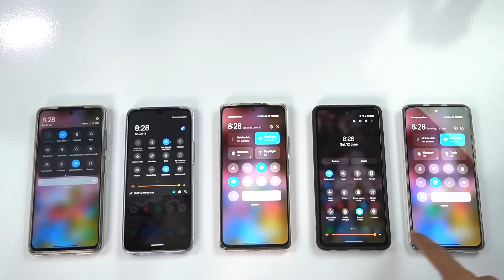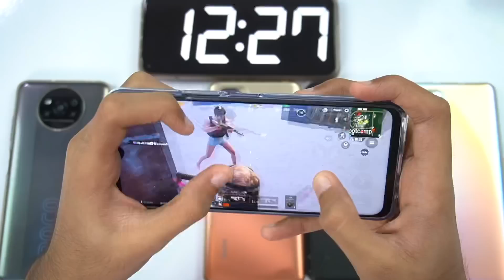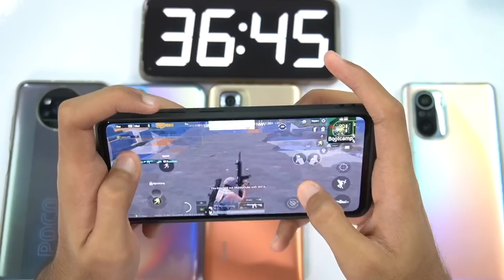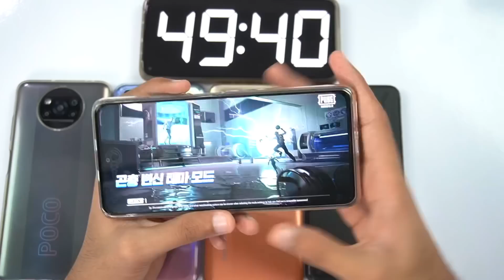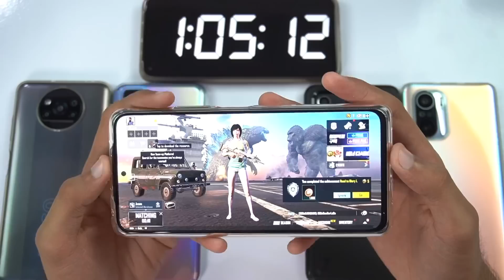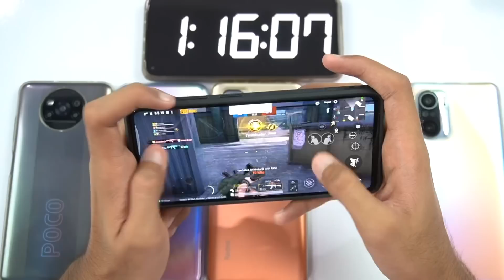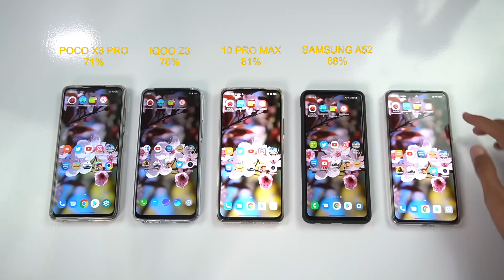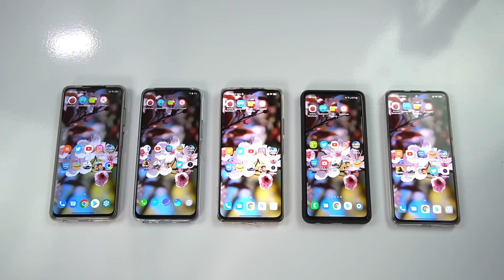Poco X3 Pro, iQOO Z3, Mi 11X, Samsung A52, Redmi Note 10 Pro Max Extreme Pubg Test 😱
In this video I will do the extreme pubg test of poco x3 pro, iqoo z3, mi 11x, samsung a52, redmi note 10 pro max and also check out the heating and battery drain in 2 hours and I hope you will like this video
Time Stamps

0:00 Intro, Spec's
( Smooth Settings )
3:21 Poco X3 Pro
4:02 iQOO Z3
4:49 Redmi note 10 pro max
6:47 Samsung A52
8:40 Mi 11X

( Max Settings )
10:07 Poco X3 Pro
11:12 Iqoo Z3
12:13 Redmi note 10 pro max
13:42 Samsung A52
15:18 Mi 11X
16:21 FINAL CONCLUSION